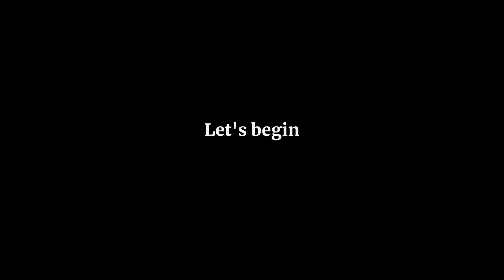Natural Beauty Best Onion Juice Hair Regrowth For Long Thick Hair Treats Hair Loss Bald Spots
I wanted to do this challenge for such a long time, and now it's the perfect time to pay attention to the treatment.

Short story,
When I was a child my dad had a time when he had a spot baldness in this head because of a burning coal that fell on his head when he was helping to put out the fire in the village where I grew up.
 I remember that he  was massaging the spot with raw garlic  and onion and he hair grew back. :)

For me garlic is  bit to strong,  the onion smell is more pleasant :)

Every day of your life try to be your greatest version of your self in any aspects of your life!

Ingredients:

-  5-6 small/medium onions
-  Frankincense essential oil

Tools:

- Grater
- Strainer
- Spoon
- Funner
- Spray bottle/ or small cotton pad

Song: Summer

I love NATURE and it is my big inspiration for most all my designs.
I LOVE to paint on my natural toes/finger nails flowers, birds,lace details, jewelry nails,wedding nail art design,classic manicure,Summer nail art design as ,Spring nail art design as flowers, ladybugs,butterflies...

You will find designs for any occasions as Christmas,New Year,Valentines day,Easter,Birthday,Anniversary,Halloween any occasion you may have in your life.

I like to find solutions to take care of my nails / toes as natural as possible,so you will find on my channel oil treatments,natural treatments for weak nails,brittle nails,dry nails,peeling nails, dry cuticles,how to take care of your nails,how to do your manicure,how to do your pedicure.
I love to take of my soul and body!

I love to cook and try new vegan recipes.The time spent on cooking should be fun and simple,that's why I like to keep my recipes simple and with just a few ingredients.
I'm on a vegan lifestyle for more then 8 years and I feel AMAZING, inside out, outside, my mind it's more clear and I feel more awake to the real life.

I love to create things with my on hands,I love to do DIY projects and recycle projects as long as I can do it why not:)
In my vocabulary the words “I can't” doesn't exist,I like to try and see how it goes,I may succeed or I may fail, if I fail I like to try again:) but most of the time I succeed:)

I love fencing and I love to be active.
New on my channel is training videos, ladder drills, fencing footwork, practice target, lessons.

Son